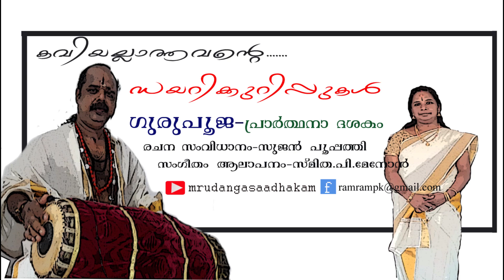GURUPOOJA- PRAARTHANA DASHAKAM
This is a prayer song dedicated to Mahaa Yogi Sreenarayana Guru
Lyrics and Direction -Sujan Pooppathy
Music and vocal       -Smitha.P.Menon
Camera                      -Abhishek.P.S
Editing                       -Adithya Nanda Gopal